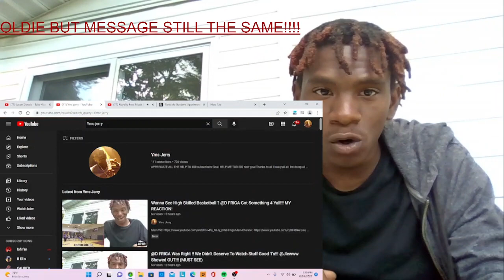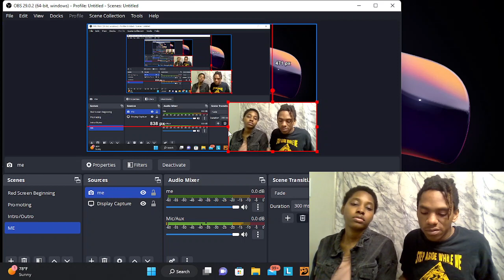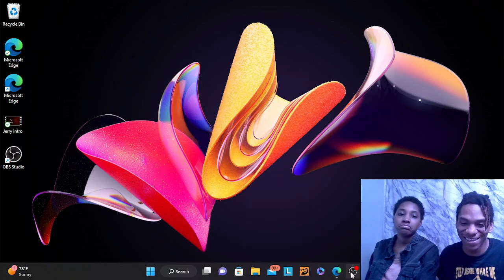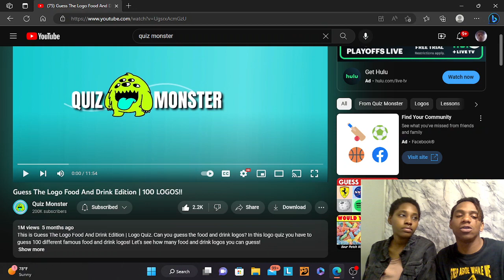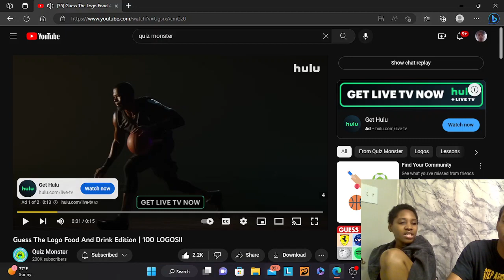Digging Deeper With The Logos!!...Guess The Logo Food And Drink Edition | 100 LOGOS!!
SHOUTOUT @QuizMonster AS ALWAYS!!!